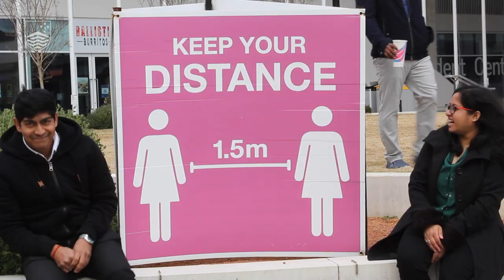CECS Graduates July 2021 - Show us how you're celebrating to win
Show us how you spend Graduation Day and win a Visa gift card.

Let’s come together and create something great to remember our time together at ANU. The ANU College of Engineering and Computer Science (CECS) will be celebrating with a crowdsourced graduation day video starring YOU: our July 2021 CECS graduates.

Let us know what you will be doing on Friday 16 July. How will you be celebrating your graduation? Will you wear a hat and gown, a suit and tie, swimwear? Do you have a message for your fellow graduates?

Best photo/video prizes will be awarded in the form of 5 x $100 Visa gift cards for individuals, and 1 x $500 Visa gift card for a group (virtual or in-person).

How to take part:
OR share a photo and/or video on Instagram, Twitter, or Facebook using ANUalumni and @anucecs by Sunday 1 August 2021.

We'll use your contributions to create a memorable highlights video to commemorate your graduating class.